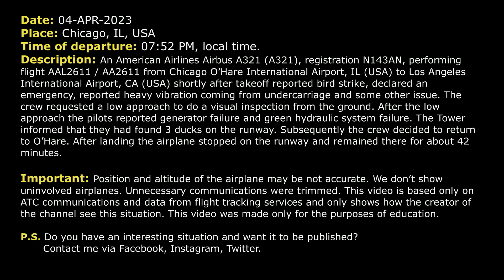Multiple failures. American Airbus A321 hit 3 ducks on takeoff from Chicago. Real ATC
THIS VIDEO IS A RECONSTRUCTION OF THE FOLLOWING SITUATION IN FLIGHT:

04-APR-2023. An American Airlines Airbus A321 (A321), registration N143AN, performing flight AAL2611 / AA2611 from Chicago O’Hare International Airport, IL (USA) to Los Angeles International Airport, CA (USA) shortly after takeoff reported bird strike, declared an emergency, reported heavy vibration coming from undercarriage and some other issue. The crew requested a low approach to do a visual inspection from the ground. After the low approach the pilots reported generator failure and green hydraulic system failure. The Tower informed that they had found 3 ducks on the runway. Subsequently the crew decided to return to O’Hare. After landing the airplane stopped on the runway and remained there for about 42 minutes.

Timestamps:

00:00 Description of situation
00:17 Take-off
00:31 American 2611 reported bird strike and declared an emergency
00:53 American 2611 contacted Departure controller
03:39 AAL2611 contacted Approach controller
05:50 Low approach for inspection. AAL2611 contacted Tower controller
06:51 Results of low inspection after low approach
08:17 AAL2711 contacted Departure and reported their failures
10:15 American 2611 contacted Approach controller. They are ready for approach
11:58 The pilots contacted Tower controller
12:48 Landing

HOW I DO VIDEOS:
1) I monitor media, airspace, looking for any non-standard, emergency and interesting situation.
2) I find communications of ATC unit for the period of time I need.
3) I take only phrases between air traffic controller and selected flight.
4) I find a flight path of selected aircraft.
5) I make an animation (early couple of videos don’t have animation) of flight path and aircraft, where the aircraft goes on his route.
6) When I edit video I put phrases of communications to specific points in video (in tandem with animation).
7) Together with my comments (voice and text) I edit and make a reconstruction of emergency, non-standard and interesting situation in flight.